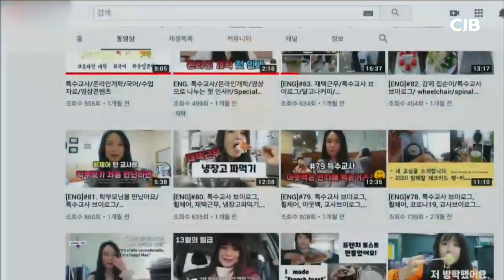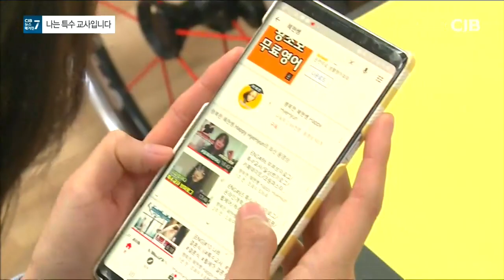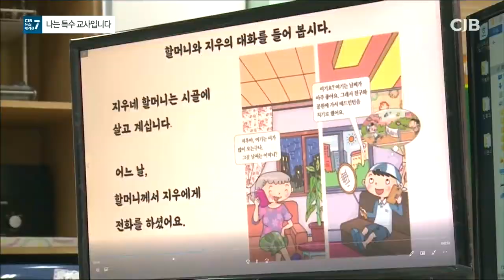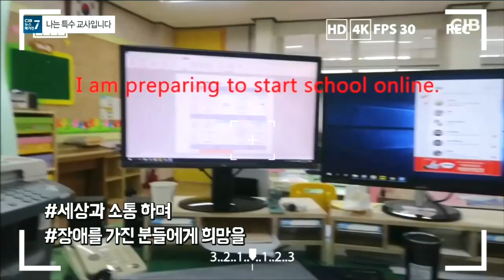나는 특수 교사입니다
2020년 05월 25일 방송

뉴스매거진 7 :  나는 특수 교사입니다